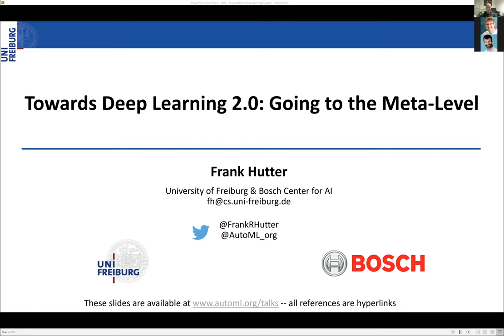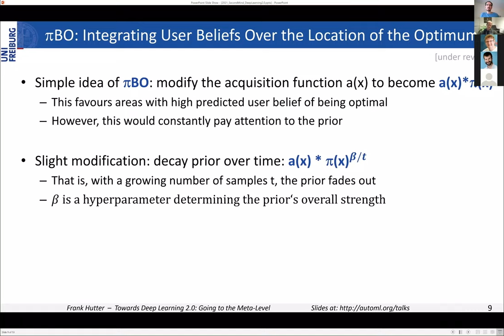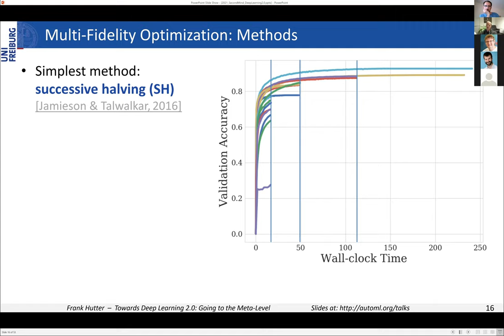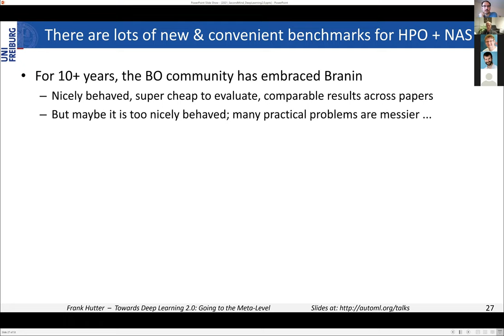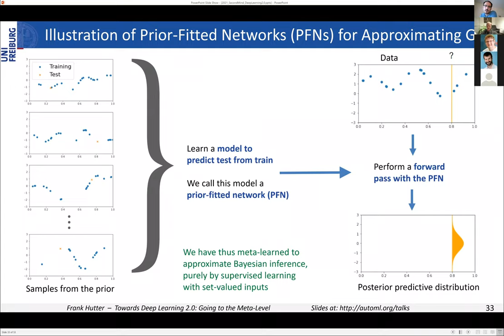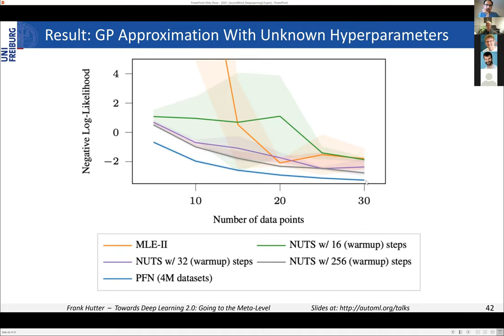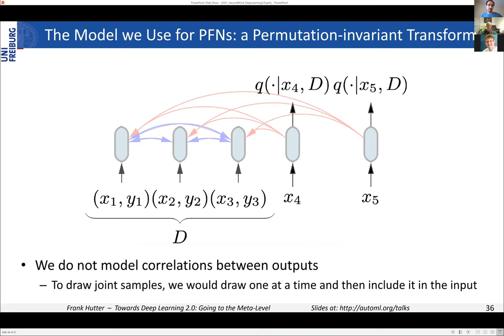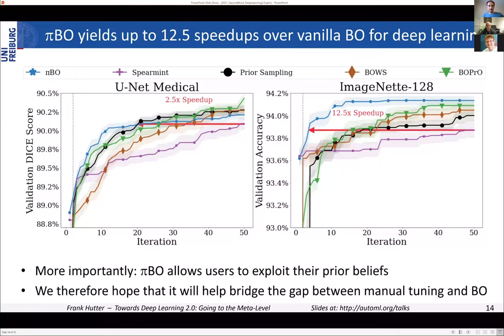Frank Hutter - Towards Deep Learning 2.0: Going to the Meta-Level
Abstract:
Deep Learning has been incredibly successful, due to its ability to automatically learn useful representations from raw data. The next logical steps are to also (1) automatically learn the architectures & hyperparameters which allow deep learning to be successful and (2) take objectives other than accuracy as input and automatically optimize for these. For (1), the main issue is performance, and in this talk I will discuss several speedup methods for Bayesian optimization (integrating user beliefs and multi-fidelity meta-learning) and their application to joint neural architecture search and hyperparameter optimization. For (2), in this talk, I will discuss two different new methods for improved uncertainty quantification: neural ensemble search and meta-learning Bayesian inference.

Speaker:
Dr. Frank Hutter is a Professor of Computer Science at the University of Freiburg.

This talk was given at Secondmind Labs, as a part of our (virtual) research seminar. Our research seminar is where we exchange ideas with guest speakers, keeping you up to date with the latest developments and inspiring research topics. Occasionally, Secondmind researchers present their own work as well. You can find a complete list of speakers